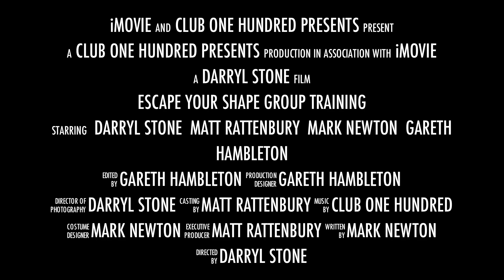Escape your Shape Group 2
A new group of participants take on the the challenge to Escape their Shape in 5 weeks.